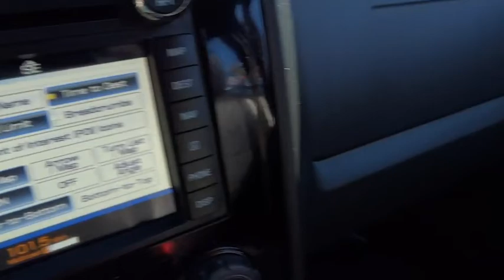2012 Ford Escape San Diego, Escondido, Carlsbad, Oceanside, Vista, CA 155796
2012 Ford Escape

Ford CERTIFIED.. Need gas? I don't think so. At least not very much! 25 MPG Hwy!!! Won't last long!!! ONLINE SPECIAL!!! Isn't it time for a Ford?*** CARFAX 1 owner and buyback guarantee** New Inventory*** Safety equipment includes: ABS Traction control Curtain airbags Passenger Airbag...Other features include: Leather seats Bluetooth Power door locks Power windows Heated seats...Ford Certified Pre-Owned means that you not only get the reassurance of a 12Mo/12000 Mile Comprehensive Warranty but also up to a 7-Year/100000-Mile Powertrain Limited Warranty a 172-point inspection/reconditioning 24hr roadside assistance trip-interruption services rental car benefits and a complete vehicle history report.